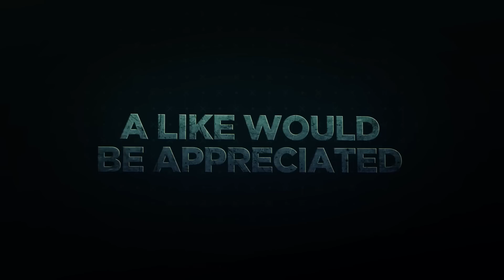ANOTHER LEON VALLEY TYRANT FOUND